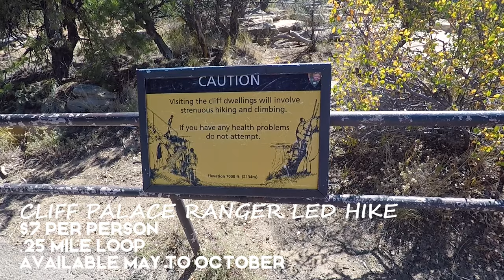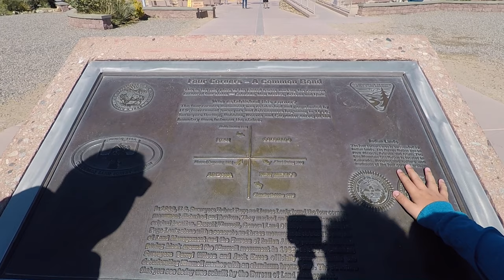Visit Cortez, CO: Mesa Verde National Park, Telluride Drive, Four Corners Monument & More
Don't dismiss Southwest Colorado, and if you can, visit Cortez. It's a cool little town and a great hopping off point for some great attractions.  From Mesa Verde National Park and it's amazing Cliff Palace & Long House sites, to the Four Corners National Monument.  From Telluride and the Telluride Gondola to the Canyons of the Ancients National Monument.  There is so much to see and do in this area.

Want to learn about Ancestral Puebloans, this is the perfect place to do so as you get to see petroglyphs and cliff dwellings.  Looking for great hikes, well the Sand Canyon Trail has that covered.  There are so many things to do in Cortez Colorado, you'll be amazed.

We also figure out why there is no heat in the trailer bathroom.

CHAPTERS:
0:00 Intro
1:17 The Road to Telluride
6:07 No Heat in the Trailer...Solved
9:10 Mesa Verde National Park
10:20 Petroglyph Point Trail
13:00 Booking Tour Tickets in Mesa Verde
13:29 Cliff Palace Tour
15:38 Longhouse Tour
17:33 Far View Sites
20:06 Four Corners Monument
22:47 Canyons of the Ancients

- A Shot in The Dark by Rise and Shine
- Hold Back The Sun by The Counterfeit Umbrellas

- Go Get It by Dan Phillipson
- Taking Off by Soundroll
- You and Your Smile by Mark July